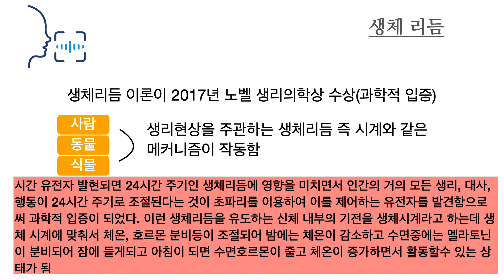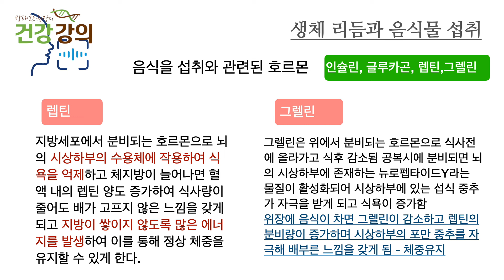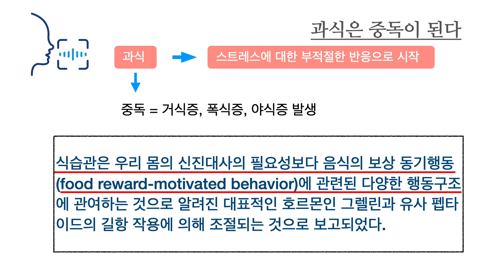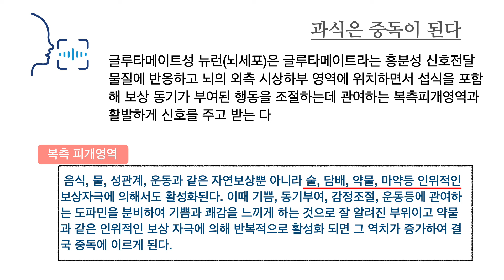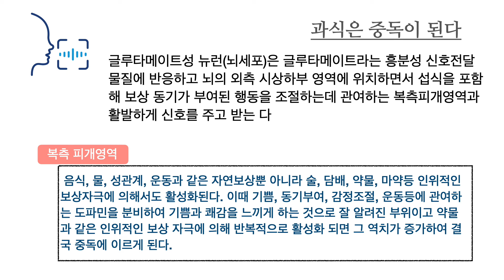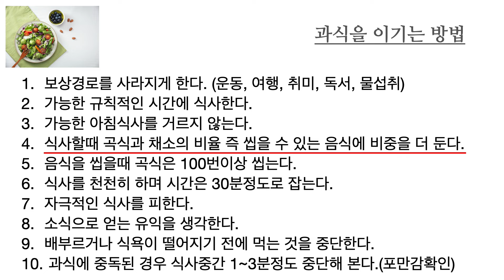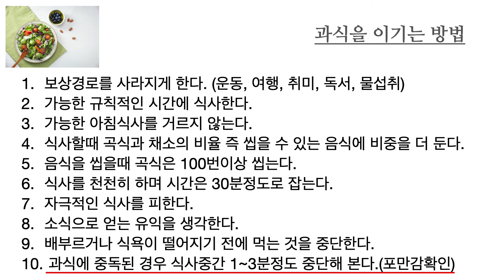과식중독, 이것 알면 해결할 수 있다!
과식하는 것도 습관이고, 중독입니다!
조절하기 힘든, 과식!
과식이 반복이 되면 위장뿐 아니라
건강을 위협할 수 있습니다.
과식, 이렇게 해결하세요!

모바일: m.naeumhealingfood.co.kr